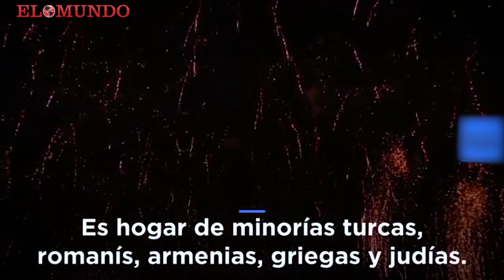Plovdiv celebra convertirse en Capital Europea de la Cultura 2019